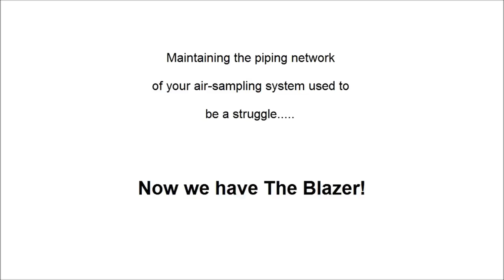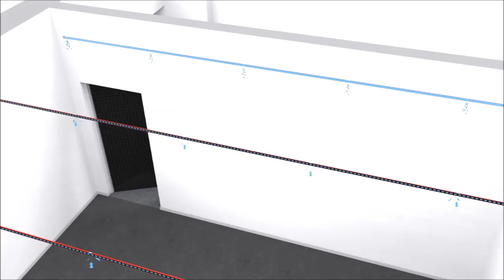The Blazer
Automatic Maintenance for Aspirating Smoke Detection